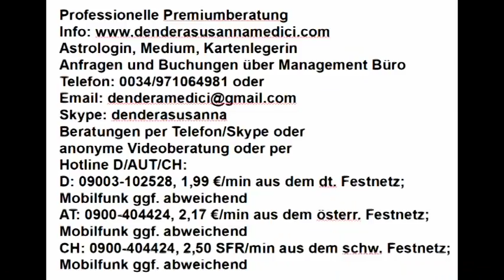Tageshoroskop & Mondmagie: 25.04.2018 "Frische Kraft und Versöhnung"